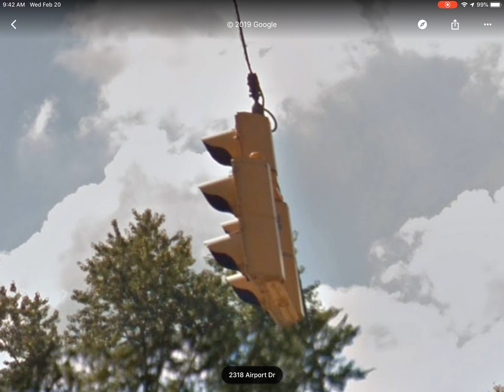8 inch TCT doghouse traffic light